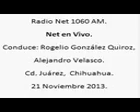2 Net en Vivo; Radio Net 1060am, 21 de Noviembre de 2013